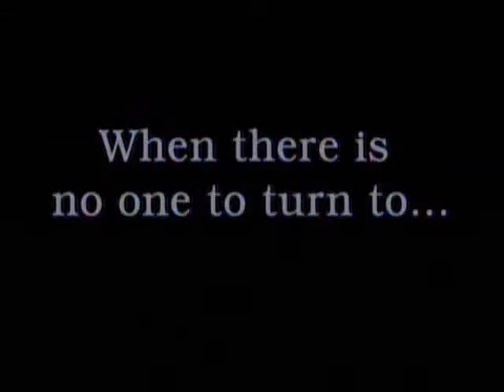GHOSTBUSTERS The video Game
based on the 1st 80s movie of the same name.
spookey ghost catching & busting fun.